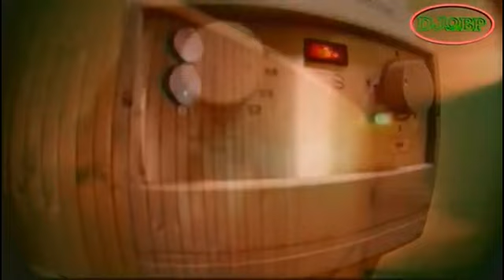11 KOFFI OLOMIDE CLIP MOSISI Abracadabra Official Video HD Vol 2 YouTube Copy